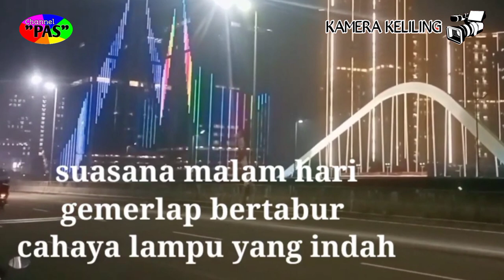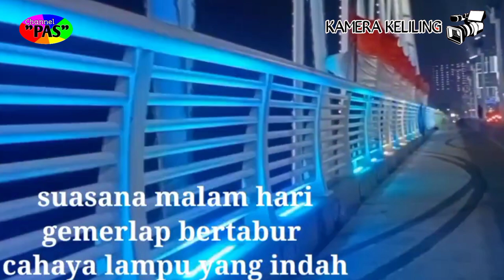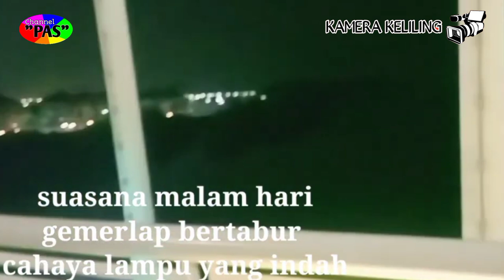Perjalanan Di Jembatan Pik 2 Suasana siang dan malam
selamat datang jumpa lagi di PAS Channel dengan kamera kelilingnya perjalanan kali ini adalah perjalanan siang dan malam di jembatan pik 2 jakarta utara .